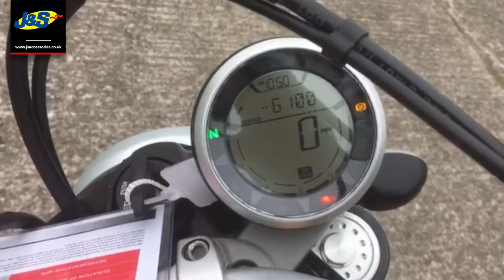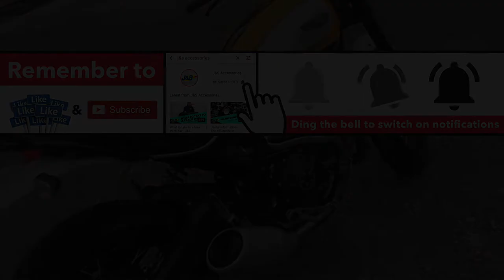DUCATI SCRAMBLER CLASSIC - J&S Accessories Ltd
This bike needs no introduction! A fantastic Ducati Scrambler in stock now at J&S Accessories Oakmere.